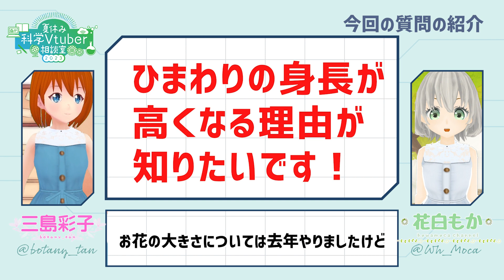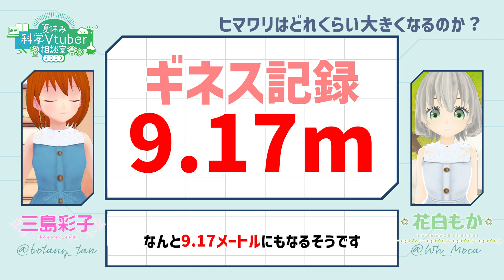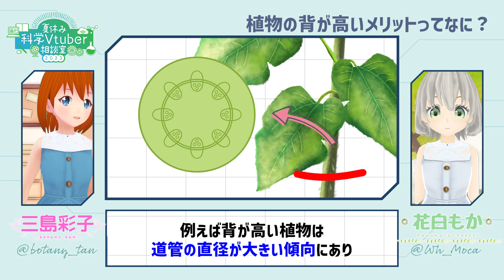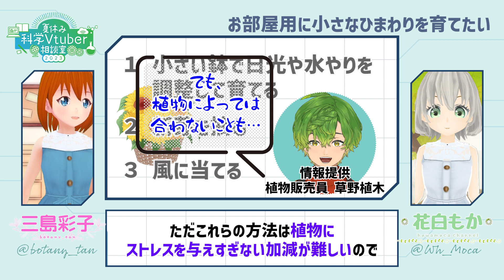ヒマワリの身長はどうして高いの？【夏休み科学Vtuber相談室2023 Vol. 1】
やっほー！　植物たんこと三島彩子です！
今回は2023年夏休み科学Vtuber相談室の記念すべき第1回として、ヒマワリのお花について解説しました！

0:00 はじめのあいさつ
0:26 OP
0:36 今回の質問の紹介
1:19 ヒマワリはどれくらい大きくなるのか
3:08 植物の背が高いメリットとデメリット
5:07 お部屋用に小さめに育てたい
6:21 おわりのあいさつ
7:01 ED

【回答役・投稿】
三島彩子（みしま　さいこ）

【聞き役・編集】
花白もか さん

【OP・EDアニメーション】

【夏休み科学Vtuber相談室について】
昨年大好評だった夏休み科学 Vtuber 相談室が今年もやってきた！
子ども、大人関係なく科学、学術など日常の疑問について
Vtuberが相談に乗らせて頂こうと思います！

【参考文献】
Tallest sunflower | Guinness World Records
↑ギネス記録になった世界一背の高いヒマワリ
Gerald J. Seiler, Lili L. Qi, Laura F. Marek. Utilization of Sunflower Crop Wild Relatives for Cultivated Sunflower Improvement. Crop Science 2017 May;57(3):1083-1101. doi: 10.2135/cropsci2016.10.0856
↑これと下3つくらいを組みあわせて、ヒマワリの品種改良について話した。
David M Wills, John M Burke. Quantitative Trait Locus Analysis of the Early Domestication of Sunflower. Genetics 2007 Aug;176(4):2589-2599. doi: 10.1534/genetics.107.075333
↑同上。
Radanović A, Miladinović D, Cvejić S, Jocković M, Jocić S. Sunflower Genetics from Ancestors to Modern Hybrids-A Review. Genes (Basel). 2018 Oct 30;9(11):528. doi: 10.3390/genes9110528.
↑同上。
Burke JM, Knapp SJ, Rieseberg LH. Genetic consequences of selection during the evolution of cultivated sunflower. Genetics. 2005 Dec;171(4):1933-40. doi: 10.1534/genetics.104.039057.
↑同上。ここまで。
Olson ME, Soriano D, Rosell JA, Anfodillo T, Donoghue MJ, Edwards EJ, León-Gómez C, Dawson T, Camarero Martínez JJ, Castorena M, Echeverría A, Espinosa CI, Fajardo A, Gazol A, Isnard S, Lima RS, Marcati CR, Méndez-Alonzo R. Plant height and hydraulic vulnerability to drought and cold. Proc Natl Acad Sci U S A. 2018 Jul 17;115(29):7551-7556. doi: 10.1073/pnas.1721728115.
↑植物の背が高いほど道管の径が大きくなりがちで、そうなると乾燥や寒さのストレスに弱くなっちゃう話。
Klecka J, Hadrava J, Kolouskova P. Vertical stratification of plant-pollinator interactions in a temperate grassland. PeerJ. 2018 Jun 22;6:e4998. doi: 10.7717/peerj.4998. PMID: 29942686; PMCID: PMC6016531.
↑植物の背丈と昆虫による送粉の話。必ずしもデカければ良いという訳でもなさそう（周りの草丈次第ってとこもありそう）だけど、少なからず草丈による影響はありそうだ。
Diniz UM, Domingos-Melo A, Machado IC. Flowers up! The effect of floral height along the shoot axis on the fitness of bat-pollinated species. Ann Bot. 2019 Nov 15;124(5):809-818. doi: 10.1093/aob/mcz116. PMID: 31282545; PMCID: PMC6868384.
↑植物の背丈とコウモリによる送粉の話。上に同じ。
Fiona J. Thomson, Angela T. Moles, Tony D. Auld, Richard T. Kingsford. Seed dispersal distance is more strongly correlated with plant height than with seed mass. Journal og Ecology 2011 Jul;99(6):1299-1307. doi:10.1111/j.1365-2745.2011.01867.x
↑種子散布の距離を予測するのに植物の背丈が使えそうだって話。

【使用素材など】
イラストAC

実は動画内でいろんな地域のひまわりの写真を使わせてもらってます！
ひまわりの写真提供　Linkonaさん　SYUさん
ふたりの情報↓ ※共有用
Linkonaさん ※青森のひまわり 04:35～
SYUさん ※メキシコのひまわり 04:40～